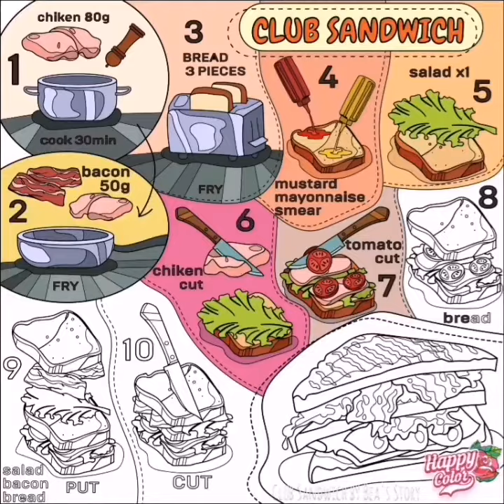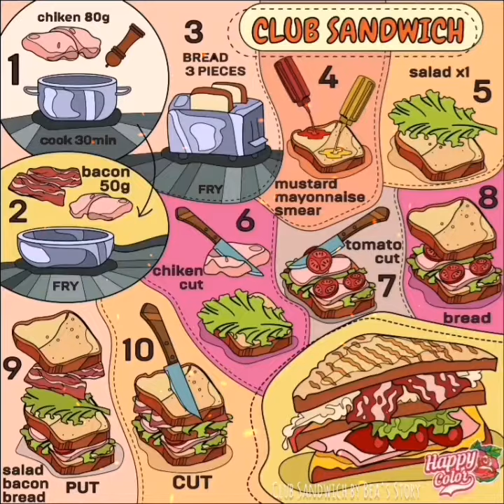A Simple Recipe 14 : CLUB SANDWICH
Ingredients & instructions;
1. 80g Chicken, boil for 30 minutes
2. 50g Bacon, fry
3. 3 pcs Sandwich Bread, toasted
4. Mustard & Mayonnaise, spread on bread
5. Add Salad on Bread
6. Add cut chicken
7. Add cut tomatoes
8. Add 2nd layer of bread
9. Add another layer of salad and bacon and 3rd layer of bread
10. Cut sandwich into half

Apps used
HAPPY COLOR
VideoGuru